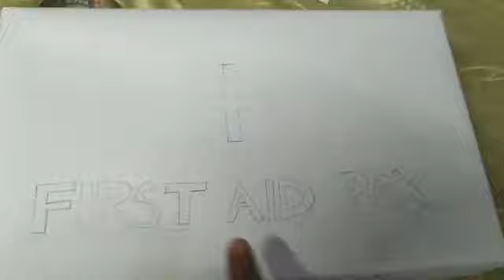Make easy first aid box from shoe box/best out of waste/first aid box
hello friends

We all are aware with the importance of first aid kit, but only few people are keeping it in their house. So, here is my little initiate for creating awareness, as first aid kit can save lives. It is the first step to being prepared for a medical emergency. I hope this video will inspire you to have your own first aid kit.

Radha0384